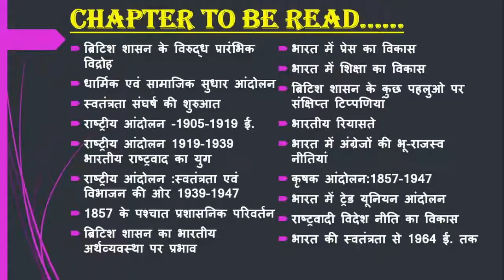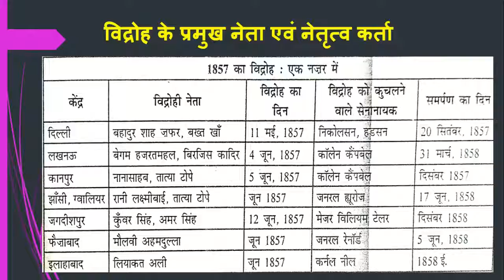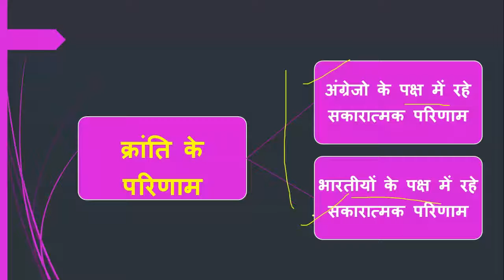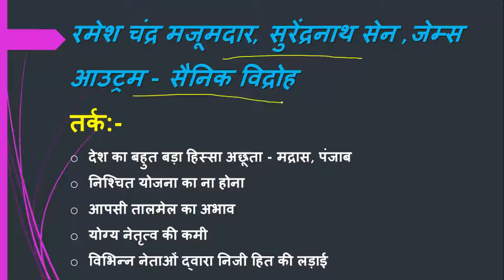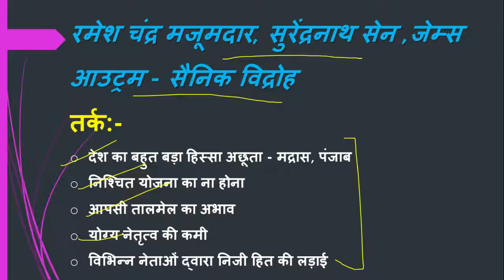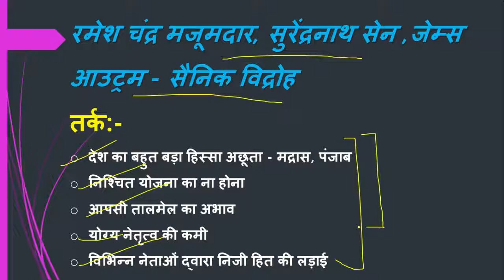आधुनिक भारत|स्पेक्ट्रम का पूरा सार-संग्रह With PDF|ब्रिटिश शासन के विरुद्ध प्रारंभिक विद्रोह(PART-5)